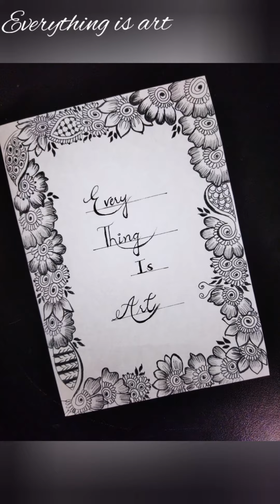Henna design for front hand /simple mehndi design for beginners